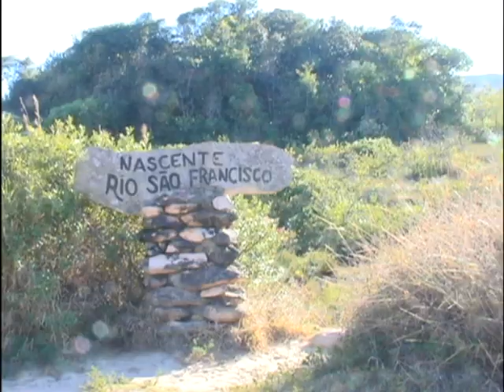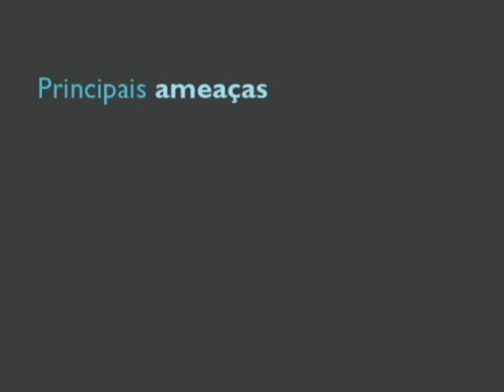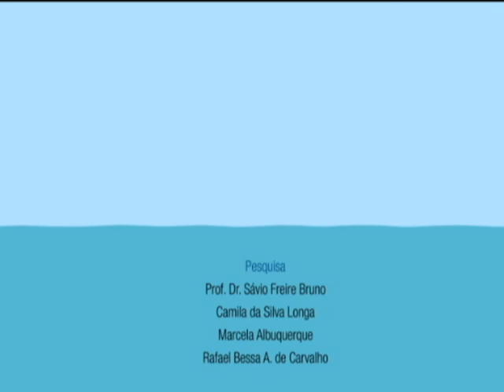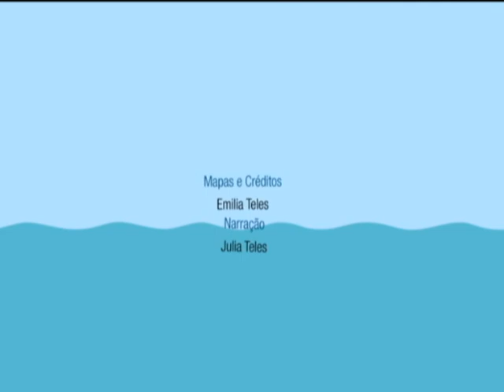Pato-mergulhão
Documentário completo: Pato-mergulhão - Biologia e Conservação do Pato-mergulhão (Mergus octosetaceus) no Parque Nacional da Serra da Canastra e entorno, MG, Brasil. UFF / FAPERJ. Coordenação e imagens: Sávio Freire Bruno.